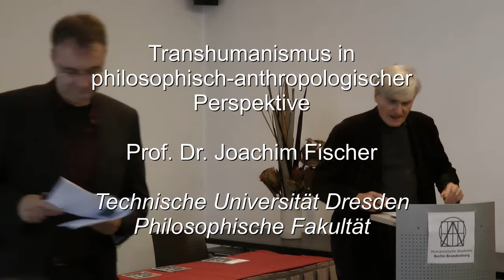Prof. Dr. Joachim Fischer: Transhumanismus in philosophisch-anthropologischer Perspektive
Vortrag gehalten bei der Tagung Humanistische Kritik am Transhumanismus der Humanistischen Akademie Berlin-Brandenburg am 15. November 2014 in Berlin